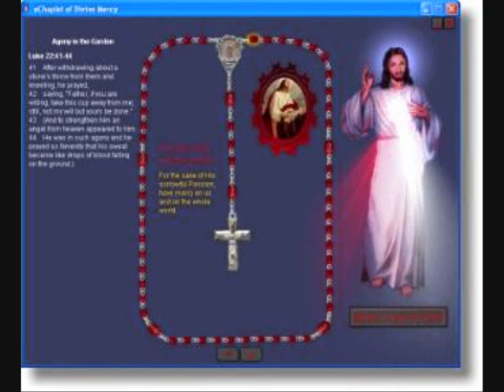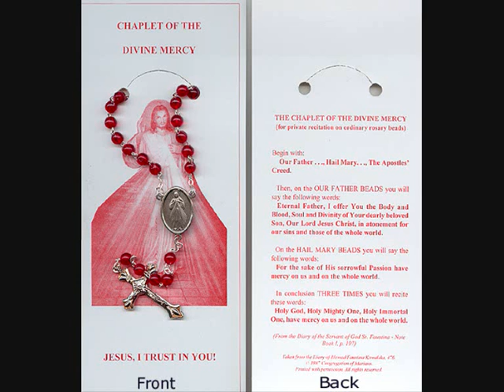THE SACRED HEART OF JESUS Pt27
Learn of Me for I am meak and humble of Heart! These are the words of Jesus Christ in Sacred Scripture. These set of videos are a step by step journey that teaches a soul just how to imitate the most Sacred Heart of Jesus. The recordings are not brilliant but this takes nothing from the Voice of the Heart of Jesus, that speaks to us all. Taken from the Imitation of the Sacred Heart by Fr Peter J. Arnoudt, 1904. Please click on channel, and then on website link to read the full works.